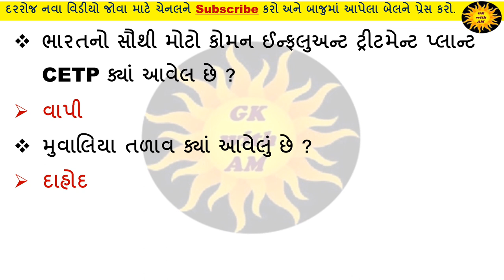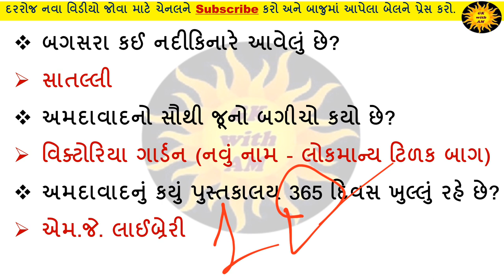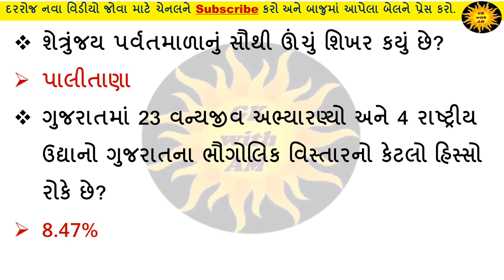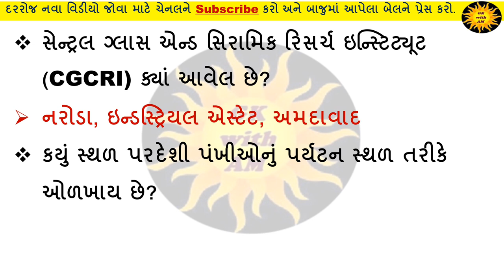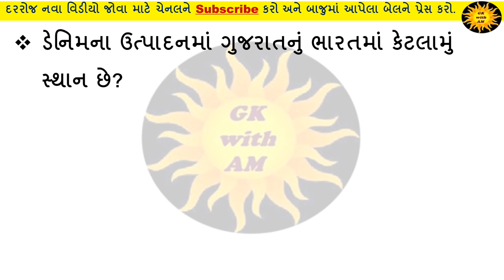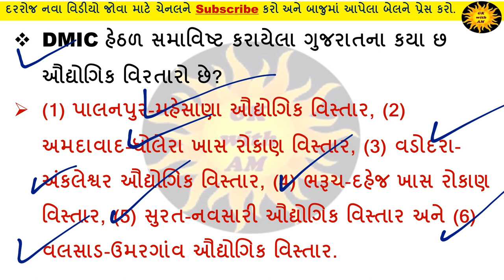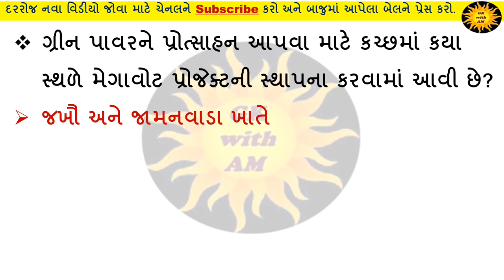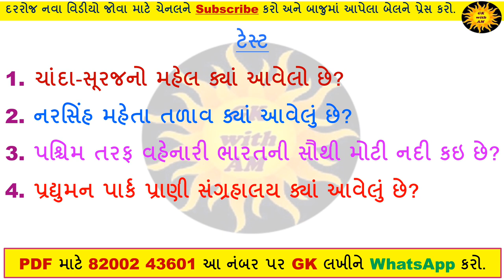ગુજરાતની ભૂગોળના 250 પ્રશ્ન પાર્ટ 5 | 250 questions of geography of Gujarat | Gujaratni Bhugol